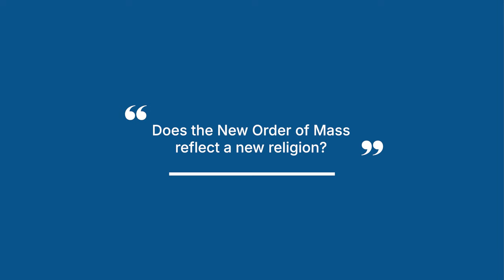Is the New Mass a New Religion? | Ask Father with Fr. Albert Kallio